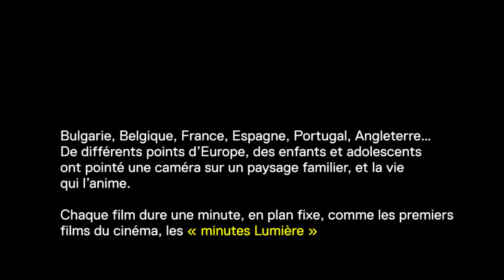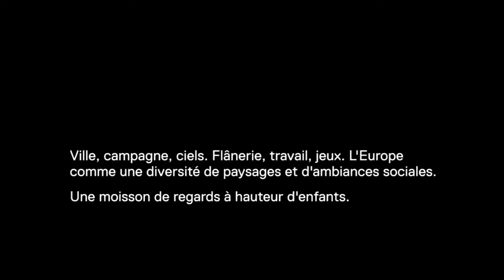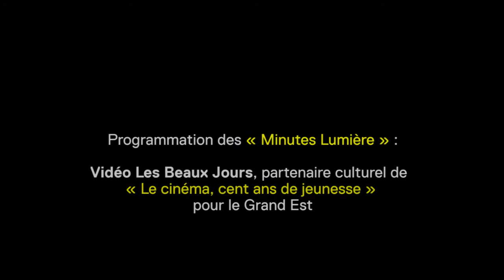Regards jeunes sur l'Europe : une sélection de "Minutes Lumière"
Dix "Minutes Lumière" filmées par des enfants et adolescents de différents pays d'Europe dans le cadre du programme pédagogique international « Le cinéma, cent ans de jeunesse » orchestré par La Cinémathèque française. Quelque part en Bulgarie, en Belgique, en France, en Espagne, en Portugal, ou en Angleterre, des groupes de filles et garçons ont pointé leur caméra sur un paysage familier et enregistré la vie qui l’anime. Chaque film dure une minute, en plan fixe, comme les premiers films du cinéma. Ville, campagne, ciels. Flânerie, travail, jeux... L'Europe vue comme une diversité de paysages et d'ambiances sociales. Une moisson de regards à hauteur d'enfants.

« Regards jeunes sur l'Europe » a été présentée à Strasbourg à l’occasion de la 38e Rencontre des agences d’urbanisme, tenue en novembre 2017 à l’invitation de l’Agence de développement et d’urbanisme de l’agglomération Strasbourgeoise (ADEUS), qui fêtait ses 50 ans, et de la Fédération nationale des agences d’urbanisme (FNAU). Autour du thème « Construire l’Europe des lieux et des liens », l’événement a réuni près de 600 personnes, venues de différents horizons : élus, agences d’urbanisme, services de l’Etat et de collectivités, villes, institutions et réseaux européens.